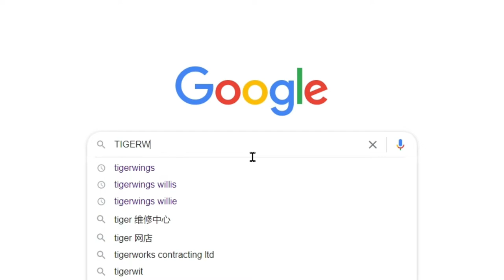TIGERWINGS丨Nice Stitching for Your Mousepads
This is our factory, which has the production tools for most types of mouse pads in China.

We are a high-end custom company, which can meet most of your custom needs related to mouse pads, including unlimited size, printing, materials, packaging, etc..

We are mousepads manufacturer in China, welcome to customize!